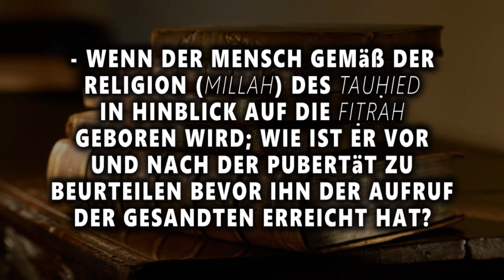Die 'Aqiedah der Ahlus-Sunnah wal-Dschama'h (Teil 12) - Scheich Hassan Dabbagh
Die 'Aqiedah der Ahlus-Sunnah wal-Dschama'h (Teil 12)

Themenübersicht:

- Wie können wir die Beweise der Fitrah neben der Aussage Des Erhabenen verstehen: "Und Allâh hat euch aus den Leibern eurer Mütter hervorgebracht, während ihr nichts wußtet..." (16:78) Und dies bezeugt (doch) das er davon getrennt ist.

- Wenn der Mensch gemäß der Religion (Millah) des Tauhied in Hinblick auf die Fitrah geboren wird; wie ist er vor und nach der Pubertät (Bulûgh) zu beurteilen bevor ihn der Aufruf (Da'wah) der Gesandten erreicht hat?

Basierend auf dem Buch "Eine Vereinfachung im Verstehen des großen Fiqh" ("Al-Muyassir fi Tafhiem al-Fiqh al-Akbar"), geschrieben von dem Gelehrten Scheich Abi Suhaib Ahmad Sulaimân Salâm.

Unterrichtet von Imâm & Scheich Hassan Dabbagh in der Leipziger Al-Rahman Moschee am 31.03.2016.

Ein wichtiger Hinweis: Es handelt sich hierbei weder um eine Übersetzung noch vollständige Widergabe oder Erklärung des o.g. Buches, sondern um eine vereinfachte Erklärung der angesprochenen Themen für die deutschsprachigen Geschwister um ihnen die 'Aqiedah der Ahlus-Sunnah näher zu bringen!